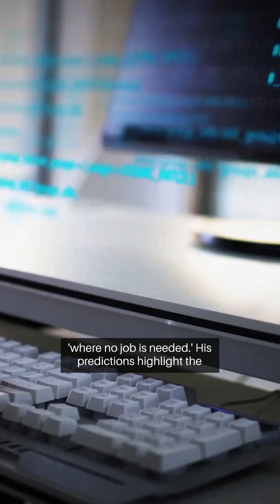Elon Musk's AI Crystal Clear: What Lies Ahead for Future Job Seekers?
🚀 Dive deep into the heart of AI as we uncover Elon Musk's revolutionary Grok neural network. Positioned as a ChatGPT competitor, Grok is set to redefine the landscape of artificial intelligence. Will Musk reveal its secrets at the AI Journey 2023 Conference? 🤖🌐

Key Takeaways:

🧠 Grok vs. ChatGPT: Explore the competition between Musk's Grok and the renowned ChatGPT, unraveling the unique approaches each takes in the AI domain.

🌍 Global AI Stage: AI Journey 2023 promises a global showcase with speakers from diverse corners of the world, providing a melting pot of perspectives on artificial intelligence.

🤔 Uncertainties: Amidst the excitement, Musk's participation at AI Journey 2023 remains unconfirmed. Delve into the speculation and tread cautiously until the official word is out.

🎙️ Potential Musk Revelation: Speculations are high on Musk potentially unveiling more about the Grok neural network, reshaping the AI landscape.